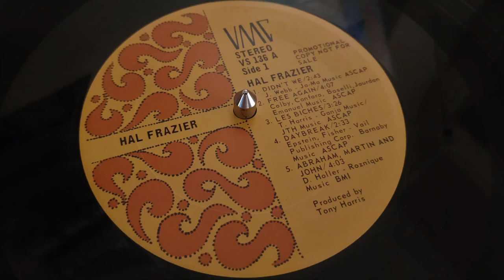Hal Frazier – Hal Frazier Full LP 1968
Tracklist  (click timestamp for direct track playback)

0:00 A1 Didn't We
Written-By – J. Webb
2:44 A2 Free Again
Written-By – Canfora, Baselli, Jourdan , Colby
6:51 A3 Les Biches
Written-By – T. Harris
10:15 A4 Daybreak
Written-By – Fisher, Epstein
12:45 A5 Abraham Martin And John
Written-By – D. Holler
16:50 B1 Flowers Die
Written-By – T. Harris
19:59 B2 I Will
Written-By – J. Lennon, P. McCartney
23:30 B3 Walk On By
Written-By – B. Bacharach, David
26:14 B4 Both Sides Now
Written-By – J. Mitchell
29:44 B5 Stop Along The Way
Written-By – Anisfield, Millrose

Credits
Arranged By – Tony Harris
Conductor – Tony Harris
Producer – Tony Harris

Notes
Music Publisher details: A1, B1 - Ja-Ma Music; A2 - Emanuel Music; A3 - Ganja Music / JTH Music; A4 - Vail Music Corp. Barnaby Music; A5 - Roznique Music; B2 - Maclen Music; B3 - Blue Seas / Jac Music; B4 - Siquomb Pub. Corp.; B5 - Ensign Music.